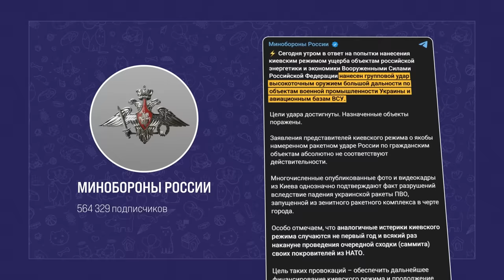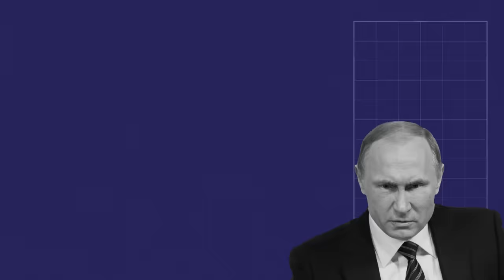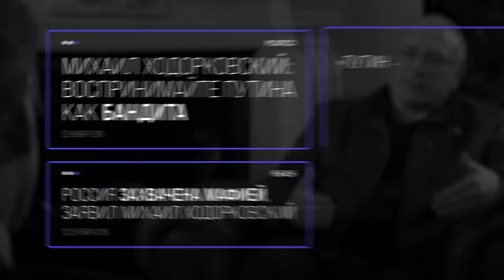Трагедия в Киеве. Удар по детской больнице | Блог Ходорковского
Путинская армия нанесла ракетный удар по детской больнице в Киеве. Почему произошедшее скорее всего не случайность и чего этим пытается добиться Путин - в новом видео